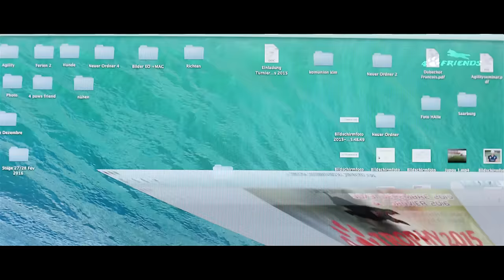Dog - Agility Training – 4 Paws 2015 - Competition - Trailer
Registrations will only be accepted for the 3 days.

Registrations will be accepted only on our website.

Up to 2 dogs per participant are admitted.

After your registration you will receive a confirmation as well as our bank account number to pay the participation fee

After payment confirmation, the participants will be published of the homepage.

Every starter is divided as an assistant, at 250 starters we need your help for 30 minutes.

With your commitment we will not have organizational problems.

We thank you in advance for your help.

The dogs must have her vaccination pass.

There is no money refunded except for a convincing reason or medical certificate.

We hope for your understanding of our requirements for such a great event.

You are welcome at the tournament in Saarburg

Frameart Media
Film production Luxemburg
51, Route de Wasserbillig
L - 6686 Mertert